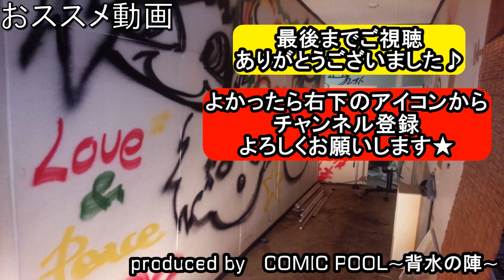山本彩 /JOKER【歌詞付き】 -BAND COVER- sayaka yamamoto【covered by背水の陣】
山本彩さんの『JOKER』の演奏してみた動画です。
拙い演奏ですが、よかったら聴いてください★

sayaka yamamoto/band cover/JOKER